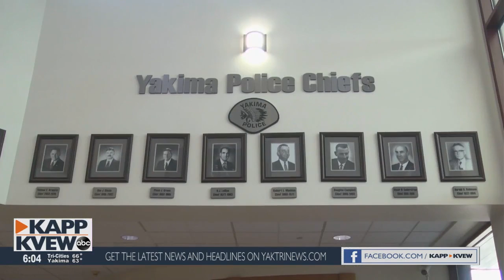Working Past COVID: Yakima first responders look back